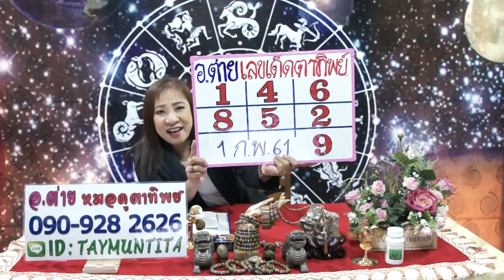เลขเด็ดตาทิพย์ งวดวันที่ 1 กุมภาพันธ์ 2561โดยอ.ต่าย หมอดูตาทิพย์